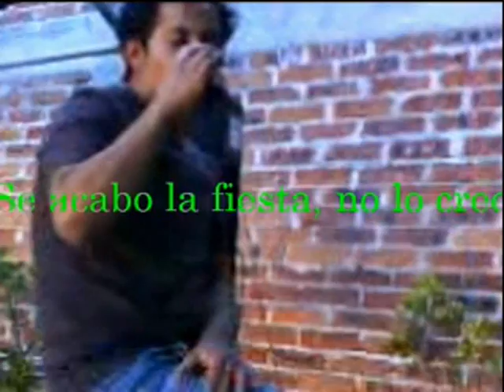Ingenieria en Sistemas Tec la Piedad parte 2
recopilacion de videos, ing sistemas tec la piedad